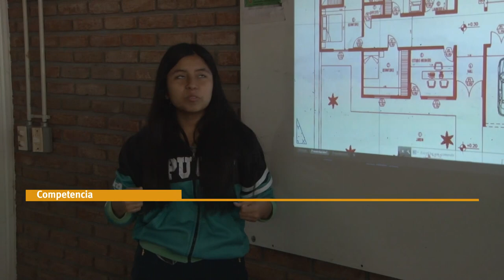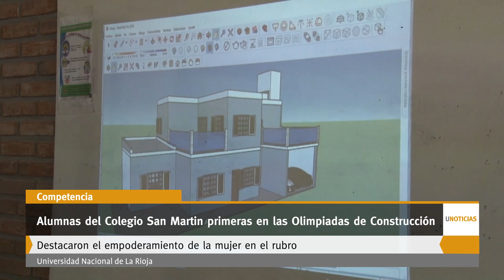U Noticias - Alumnas del Colegio San Martín primeras en las Olimpiadas de Construcción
Era la única dupla compuesta por dos mujeres, y tras ganar la instancia regional en noviembre competirán en la nacional. Destacaron el empoderamiento de la mujer en el rubro.